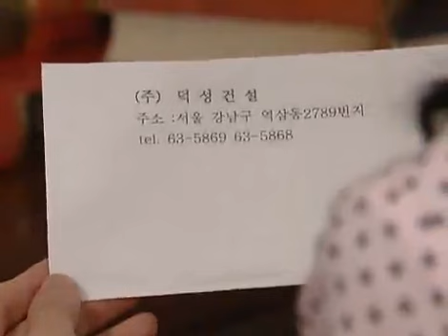My Pitiful Sister 20080903 #004